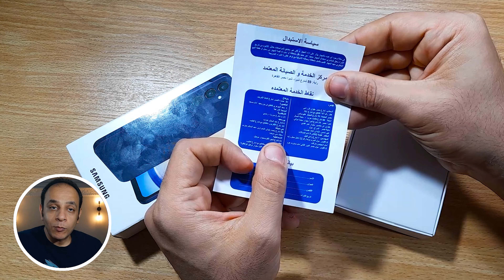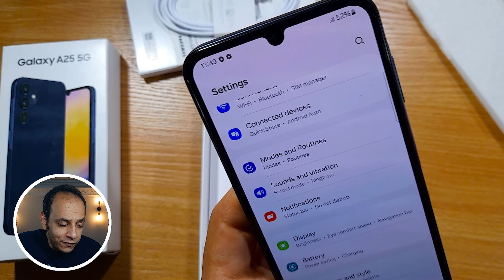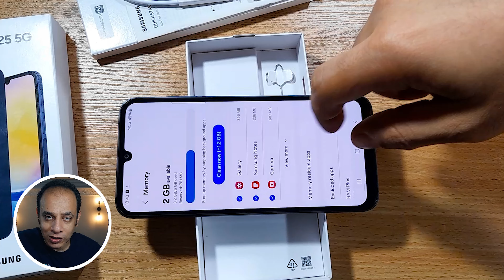محتويات علبة سامسونج a25 جالاكسي الهاتف اللي ظلمته سامسونج بسعره Samsung Galaxy A25 Unboxing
حساباتي في السوشل ميديا :
قناة كريم تقدم لكم هاتف سامسونج A25 5G: هاتف اقتصادي بميزات رائعة
يُعد هاتف سامسونج A25 خيارًا رائعًا لمن يبحثون عن هاتف ذكي بسعر معقول دون التضحية بالميزات الأساسية.
الشاشة: يتميز الهاتف بشاشة Super AMOLED بحجم 6.5 بوصة بدقة FHD+ ومعدل تحديث 90 هرتز، مما يوفر تجربة مشاهدة غامرة وسلسة.
الأداء: يعمل الهاتف بمعالج Exynos 1280 ثماني النواة مع 4 جيجابايت من ذاكرة الوصول العشوائي (RAM) ، مما يوفر أداءً سلسًا لتعدد المهام والاستخدام اليومي.
ويُعد معالج Exynos 1280 خيارًا مناسبًا للألعاب وتطبيقات الوسائط المتعددة الخفيفة لكن قد يواجه الهاتف بعض التباطؤ عند استخدام تطبيقات ثقيلة أو عند تشغيل ألعاب ذات رسومات عالية.
الكاميرا: يحتوي الهاتف على كاميرا خلفية رباعية العدسات بدقة 50 ميجابكسل + 8 ميجابكسل + 2 ميجابكسل + 2 ميجابكسل
تلتقط الكاميرا الرئيسية صورًا جيدة في ظروف الإضاءة الجيدة.
قد تعاني الكاميرا من بعض الضوضاء في ظروف الإضاءة المنخفضة.
الكاميرا الأمامية 13 ميجابكسل جيدة لالتقاط صور السيلفي ومكالمات الفيديو.
البطارية: تبلغ سعة بطارية الهاتف 5000 مللي أمبير في الساعة، مما يوفر عمر بطارية طويلًا يدوم طوال اليوم. يدعم الهاتف تقنية الشحن السريع بقوة 25 وات مما يسمح لك بشحن الهاتف بسرعة.
يدعم الهاتف بصمة الإصبع على جانب الهاتف.
يعمل الهاتف بنظام التشغيل Android 14.
يدعم الهاتف تقنية NFC.
مميزات أخرى: يدعم الهاتف تقنية Bluetooth 5.0.
يدعم الهاتف Wi-Fi 802.11 b/g/n.
يدعم الهاتف GPS.
يدعم الهاتف منفذ USB Type-C.
عيوب: لا يدعم الهاتف شبكات الجيل الخامس 5G.
جودة الكاميرا متوسطة.
تصميم الهاتف مصنوع من البلاستيك.
الخلاصة: يُعد هاتف سامسونج A25 خيارًا رائعًا لمن يبحثون عن هاتف ذكي بسعر معقول دون التضحية بالميزات الأساسية
مقارنة مع هواتف أخرى:  يُعد هاتف سامسونج A25 منافسًا قويًا لهواتف مثل Realme C35 و Redmi Note 11.
يتميز هاتف A25 بشاشة أفضل من Realme 11.
يتميز هاتف A25 بكاميرا أفضل من Redmi Note 11.
يتميز هاتف A25  بمعالج أفضل من Redmi Note 13.
البدائل: إذا كنت تبحث عن هاتف بسعر معقول مع عمر بطارية طويل، ففكر في هاتف Redmi 13C.
إذا كنت تبحث عن هاتف بسعر معقول مع كاميرا جيدة، ففكر في هاتف Realme 11 4G.
إذا كنت تبحث عن هاتف بسعر معقول مع أداء أفضل، ففكر في هاتف Poco M4 Pro 5G.
الإصدارات: يتوفر هاتف A25 بإصدارين: إصدار 5G: يدعم شبكات الجيل الرابع LTE.
إصدار 5G: يدعم شبكات الجيل الخامس 5G.
الأسعار: يختلف سعر هاتف A25 حسب الإصدار والسعة التخزينية:
إصدار 5G: 128/6 جيجابايت: 180 دولار ما يعادل 8.600 جنيه مصري.
256/8 جيجابايت: 218 دولار ما يعادل 10500 جنيه مصري.
التوفر: يتوفر هاتف A25 في جميع أنحاء العالم.
يمكنك شراء الهاتف من متاجر سامسونج الرسمية أو من متاجر التجزئة المعتمدة.
ملاحظة: قد تختلف الأسعار وبعض المواصفات حسب المنطقة.
استكشاف عالم الهواتف الذكية من سامسونج مع قناة كريم تك:
تعتبر شركة سامسونج إحدى الشركات الرائدة في عالم التكنولوجيا، حيث تقدم مجموعة واسعة من الهواتف الذكية التي تجمع بين الأداء المتميز والتصميم الأنيق. منذ طرح أول هاتف ذكي لها وحتى الآن، تميزت سامسونج بابتكاراتها المستمرة وتقنياتها المتطورة التي تلبي احتياجات المستخدمين المتنوعة. دعونا نستكشف بعض أبرز الجوانب حول هواتف سامسونج.
نبذة عن سامسونج: تأسست شركة سامسونج في عام 1938 في كوريا الجنوبية، ومنذ ذلك الحين نمت لتصبح واحدة من أبرز الشركات العالمية في مجال التكنولوجيا. في عام 2010، طرحت سامسونج سلسلة Galaxy S الشهيرة، والتي حققت نجاحًا هائلًا ووضعت الشركة على الخريطة العالمية لصناعة الهواتف الذكية.
تكنولوجيا الشاشات والكاميرات: تعتبر سامسونج رائدة في تطوير تكنولوجيا الشاشات، حيث تقدم أجهزة تليفزيون ذكية وشاشات هواتف بجودة عالية وألوان غنية. كما تتميز هواتف سامسونج بأنظمة كاميرا متقدمة توفر تجارب تصوير استثنائية، سواء كان ذلك في الإضاءة المنخفضة أو في البيئات الخارجية.
التصميم الأنيق والأداء المتميز: تجمع هواتف سامسونج بين التصميم الأنيق والأداء المتميز، حيث تأتي بتصاميم مبتكرة ومواصفات قوية تلبي احتياجات مختلف المستخدمين. تضم سلسلة Galaxy العديد من الهواتف ذات الأداء العالي مثل Galaxy S و Galaxy Note التي تتميز بشاشات كبيرة ومعالجات قوية.
نظام التشغيل والتطبيقات: تعمل هواتف سامسونج بنظام التشغيل Android الذي يوفر تجربة مستخدم سلسة ومتكاملة، مع إمكانية الوصول إلى متجر Google Play الذي يحتوي على ملايين التطبيقات والألعاب. بالإضافة إلى ذلك، تقدم سامسونج تطبيقاتها الخاصة والتي تعزز تجربة المستخدم وتوفر ميزات إضافية مثل Samsung Health وSamsung Pay.
استمرار التطور والابتكار: تواصل سامسونج العمل على تطوير هواتفها وابتكاراتها، حيث تقدم باستمرار تحديثات للبرمجيات وإصدارات جديدة تتضمن تقنيات متطورة مثل الشحن السريع والواقع الافتراضي والذكاء الاصطناعي.
الختام: باعتبارها واحدة من أبرز الشركات العالمية في صناعة الهواتف الذكية، تواصل سامسونج تقديم أجهزة متطورة وذكية تلبي احتياجات المستخدمين وتوفر تجربة متميزة واستثنائية في عالم التكنولوجيا.